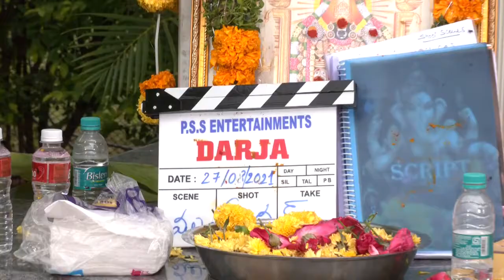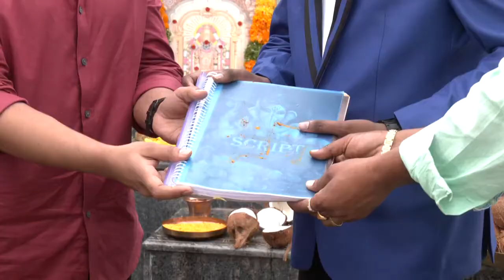Darja Movie Launched by producer Rahul yadav